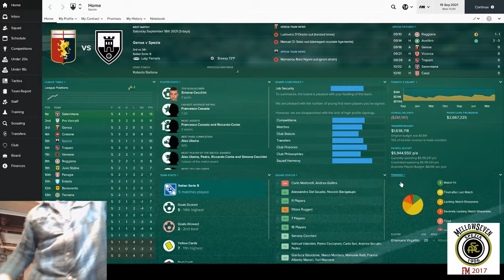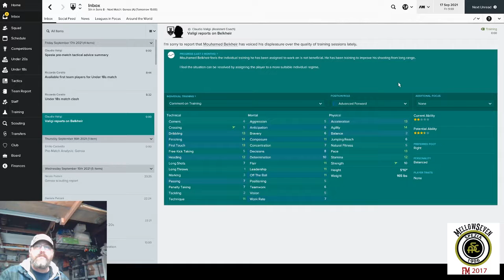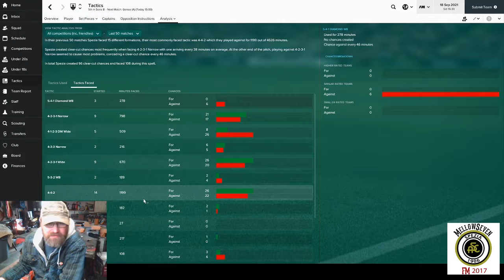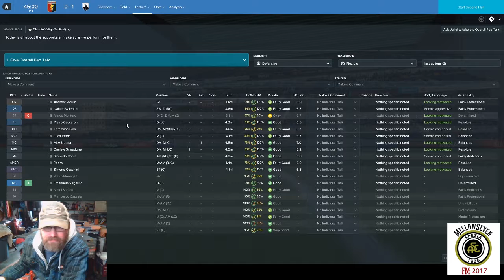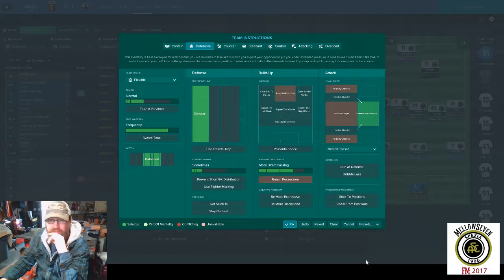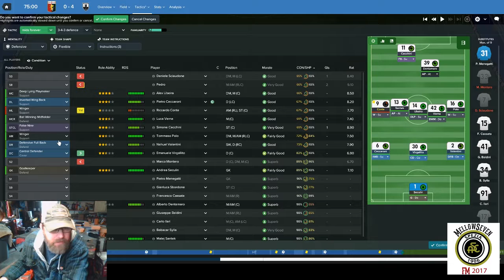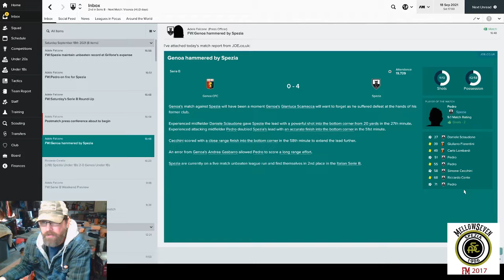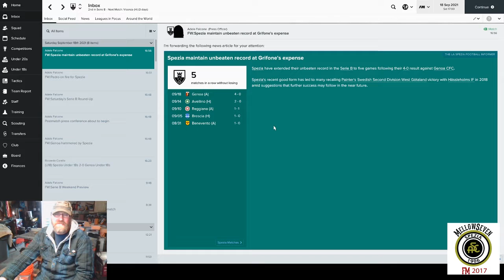Football Manger 2017 - Spezia Calcio - E1 - Journeyman | LLM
Football Manger 2017 - Spezia Calcio Episode 1 - Journeyman | LLM

This is my second season with Spezia in the Italian Serie B league.  I took over half way through the previous season and managed to stop the free-fall the team was in and get a mid table finish out it.  I made a bunch of changes in the off-season and we pick up the action early in the season with a match against Genoa C.F.C.

This was recorded primarily as a test to see if the software worked and to check levels and such.   There are some issues with levels and settings that needed to be fixed, but the overall quality was such that the video is still pretty easy to watch so I decided to upload it.